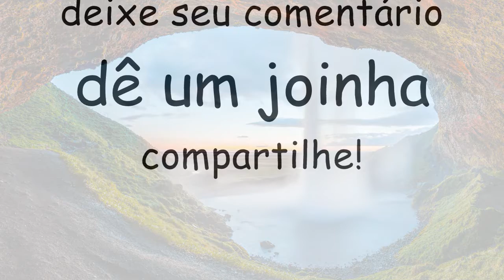ELE BRADOU N'ALDEIA - XANGÔ 29 {com letra na legenda & na descrição}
Ele bradou n'aldeia
Bradou na cachoeira em noite de luar
No alto da pedreira
Vai fazer justiça pra nos ajudar
(ele bradou n'aldeia)

Ele bradou n'aldeia
Kaô, kaô
E aqui vai bradar
Kaô, kaô
Ele é Xangô da pedreira
Ele nasceu na cachoeira
Lá no Juremá (2x)